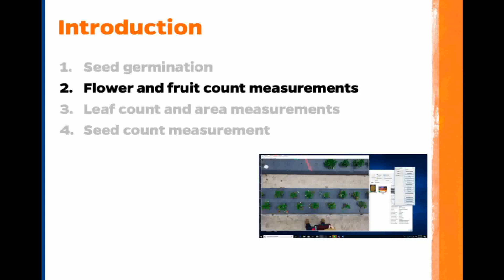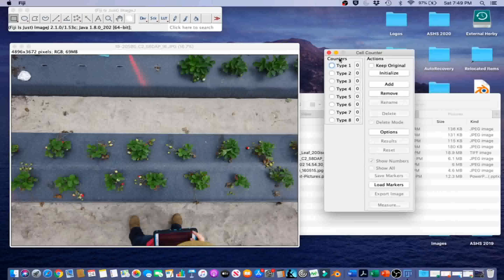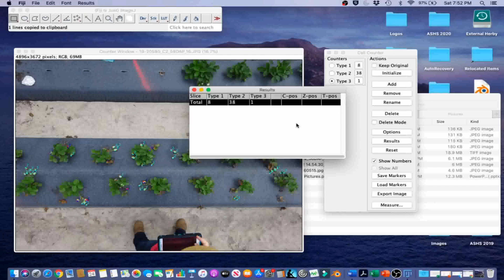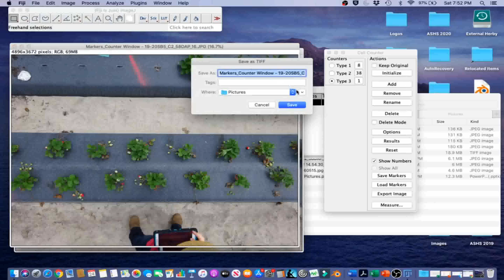ImageJ Tutorial 4.2 - Count Flowers and Fruits Using a Counter Tool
This is chapter 2 in the fourth tutorial in our lab's series of ImageJ Tutorials! In this tutorial, we will show how to count flowers and fruits using a counter tool.